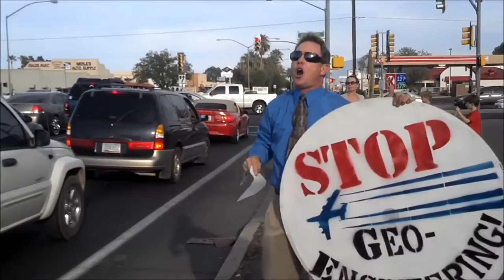Nice Day! No Chemtrails Tucson 05/17/2016!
Today 05/17/2016 The skies over Tucson Arizona were void of Chemtrails that I could see from the central area of Tucson. It's time to go approach the newscasters again with a large number of people and information to demand an answer!